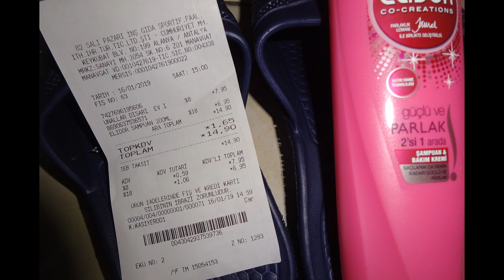Купил тапочки в душ шампунь и наушники на телефон в 82 Sali Pazari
Премногоблагодарен каждому неравнодушному зрителю. Помочь Ромке финансово. Огромное спасибо за каждый рубль Все цены указаны в турецкой лире. Курс на январь 2019 составляет 1 лира - это 12.42 российских рубля, 5.25 гривен, 71.27 казахских тенге, 0.17 евро.
Купил тапочки в душ шампунь и наушники на телефон в 82 Sali Pazari. Такая небольшая покупка. Наверное мелкие такие покупки буду в следующий раз собирать неделю, например, а потом выставлять одним видео.
Моя зимовка в Аланье. Друзья, я приехал сюда, забив на всё и набрав кредитов. Если у Вас есть возможность помочь мне копейкой (неважно какая сумма), буду очень благодарен. Кстати, Вы можете мне помочь и побыть в Аланье на месяц дольше.Огромное спасибо всем. Это Webmoney рублевый и долларовый кошельки.Ни на что не надеюсь, но мало ли. Всякие чудеса случаются))
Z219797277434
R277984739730